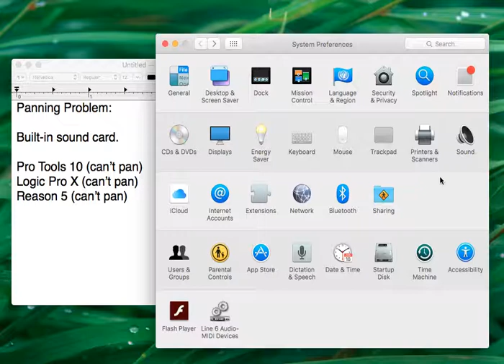OS X Panning Problem Built-in Card Pro Tools 10 Logic Pro X (Solved)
Solving Pan Problem OSX built-in sound card.